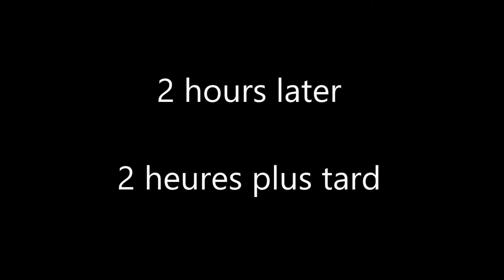Lego delivery (brickfilm)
Sorry I couldn't convert my movie maker in video error  0x887a0005. If you know about this error, please let me a comment